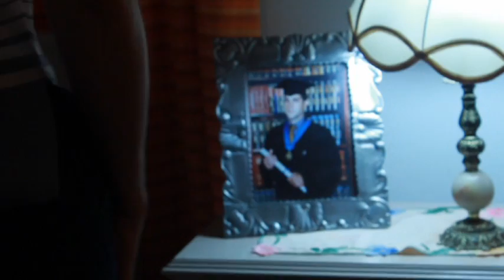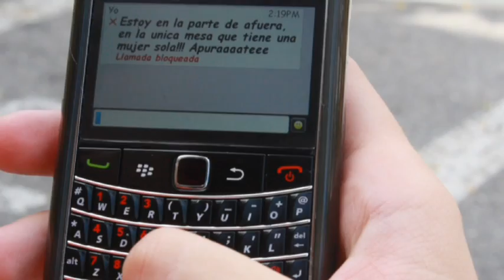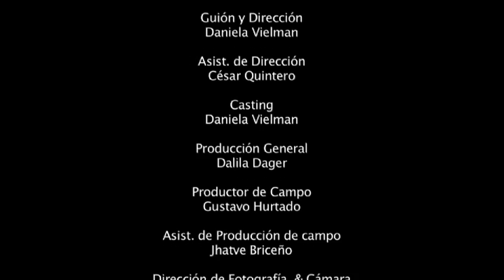Encuentro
Corto universitario, dirigido por Daniela Vielman, y ganador del tercer lugar como mejor corto en el festival de cortos de la universidad Santa María 2011